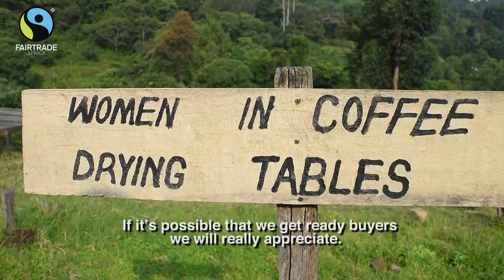Kabng'etuny Women in Coffee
Kabnge’tuny Women in Coffee Association is located in the highlands, west of the Kenyan Rift Valley. Through Fairtrade, initiated a poultry project, biogas with 42 complete biogas units installed for the women and a commercial maize mill, which they hope to complete using proceeds from this year’s (2016) coffee harvest.